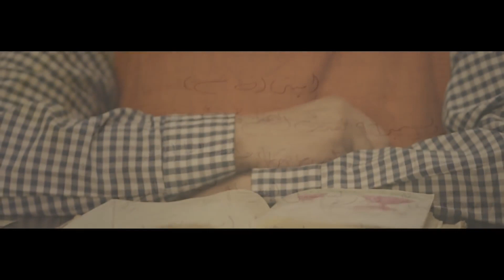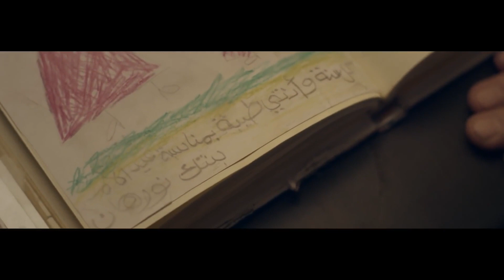شعارات كدابة ياهلال | إحنا الجيل اللى شعره شاب ولسه محلك سر